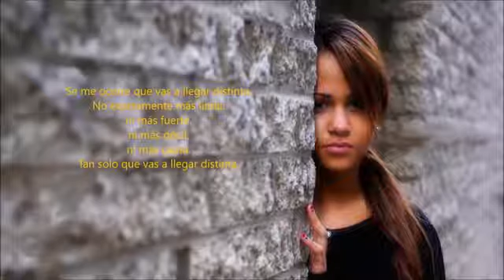Bienvenida, el mejor poema de Mario Benedetti para dedicarle a tu hija👩‍👦‍👦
Biografia.
Harlem Palacios.

Poeta y escritor. Nací una calurosa madrugada un 23 de octubre de 1993 en Nuquí – Chocó – Colombia, amante de los ocasos de mar y de la selva. Romántico incurable. Mis pasiones, la poesía, la literatura, la música, el futbol, mi madre, mis hermanos y el cine (soy un enamorado de la vida, aun cuando no se deja vivir.)  Autor de la “Carta que nunca envié” y otros escritos.